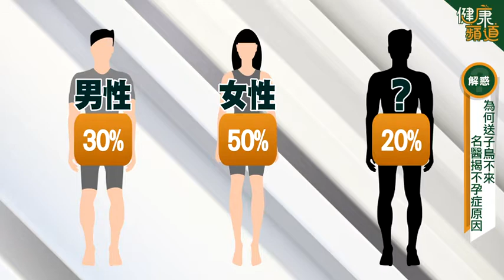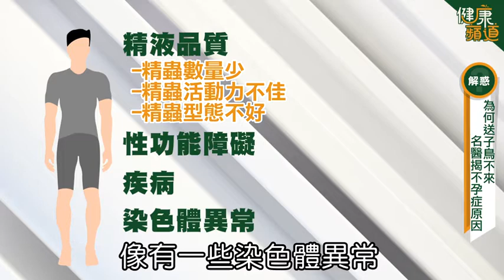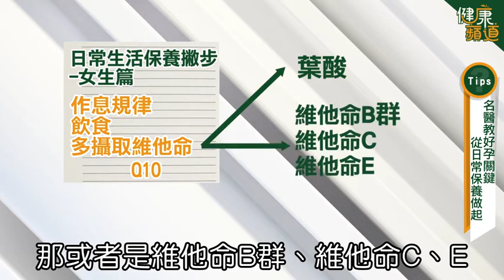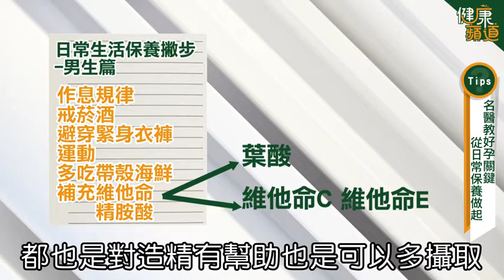【健康蘋道20-2】台灣進步生殖醫學助攻 名醫5大好孕準則 | 蘋果新聞網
現代夫妻飽受不孕症困擾，醫界推估，都會地區不孕症比例可能達20％，每5對夫妻就有1對不孕；國泰醫院生殖醫學中心主任賴宗炫指出，現代人晚婚晚育，壓力大作息不規律，可能每5對夫妻就有1對不孕；夫妻在35歲前，維持1年規律性生活都無法懷孕，就要提高警覺；而35到40歲族群嘗試半年、40歲以上嘗試2個月無法懷孕，就建議要治療，台灣試管嬰兒技術進步，透過生殖醫學仍可求好「孕」。